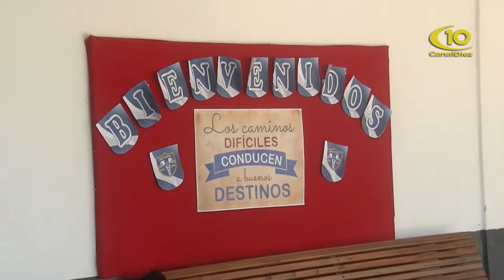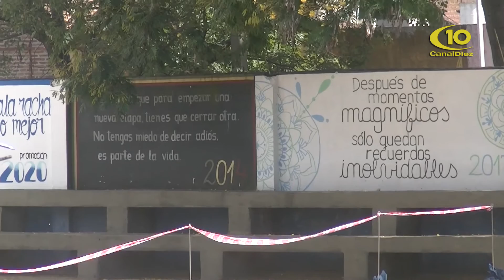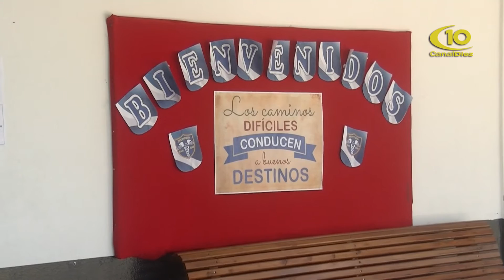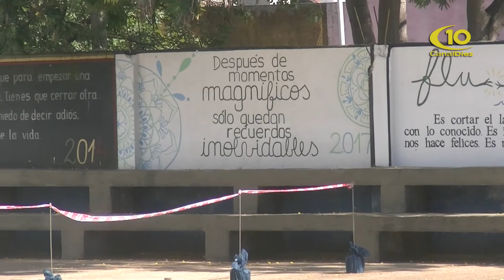HUGO WOEFFRAY / ALEJANDRA SCHEFFLER - CLASES EN EL COMERCIAL D 46